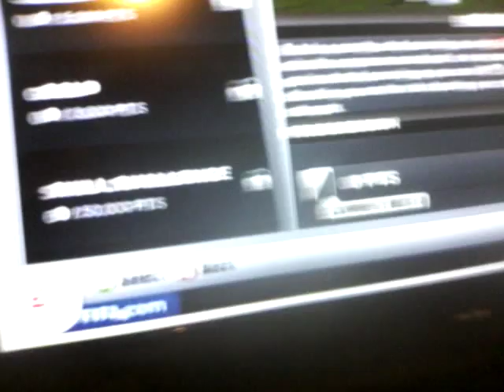Skill games fifa 13 Xbox 360 edition/#1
Oh god!!!  Kyles minecraft survival series/#1